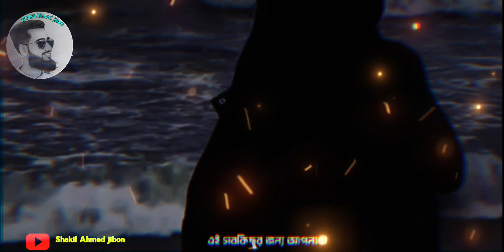কাপুরুষ (শাকিল আহম্মেদ জীবন